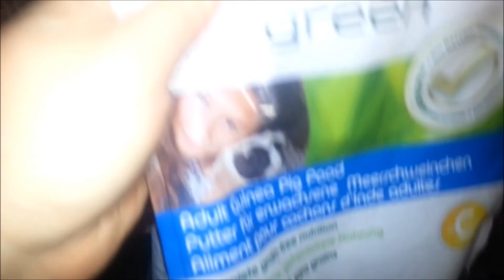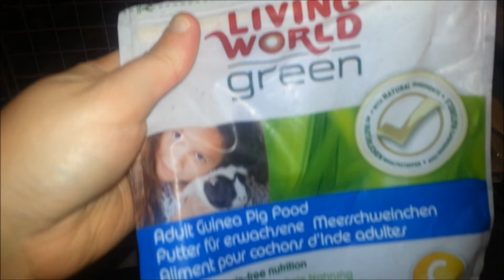Q&A Part 2: The Answers!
Sorry pat was not able to be here for this video. I'll get him in on something else sometime... This video was extremely long because you all asked a million questions! :)